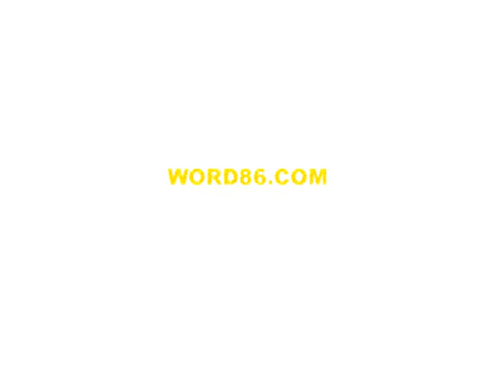STADIUMAGAZINE[C]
WORD86.COM
AL.W©